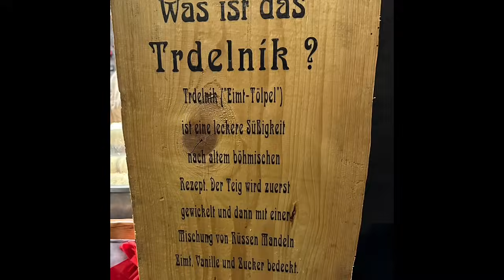20231129 【東升西降】台灣加權指數31年嚟首次超越香港恒生指數，香港由治及興點解會變成咁？